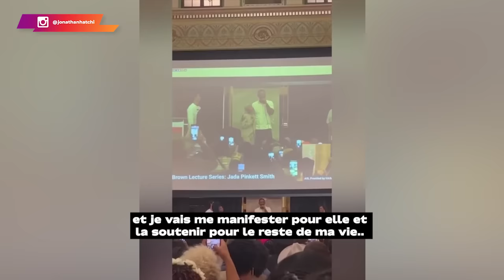Will Smith sort enfin du silence au sujet de Jada Pinkett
➜Intéressé par le business en ligne ? Consultation GRATUITE

Ces derniers jours, les sorties médiatiques de Jada Pinkett Smith étaient très amères, voire injurieux, envers son "mari" Will Smith. Cette situation a mis toute la communauté sur Internet en émoi.

Aujourd'hui, Will Smith sort enfin du silence pour clarifier les choses. Mais, au fond, sera-t-il à la hauteur des attentes ? Pourra-t-il faire la part des choses ou gardera-t-il son fameux costume qu'on lui connaît tous ?

C'est ce que je te propose justement de découvrir dans la présente vidéo.

🔔 Partage avec moi dans les commentaires ton avis sur ces 4 sujets :

👉 Jada Pinkett est-elle une femme toxique ?
👉 Will Smith est-il vraiment un Beta Simp ?
👉 La situation échappe-t-elle à Will Smith ?
👉 Quelle est l'origine de ce manque cruel de considération ?

0:00 La disquette de Jada Pinkett Smith
04:51 Le discours de Will Smith
06:14 Il n'est pas de notre camp !